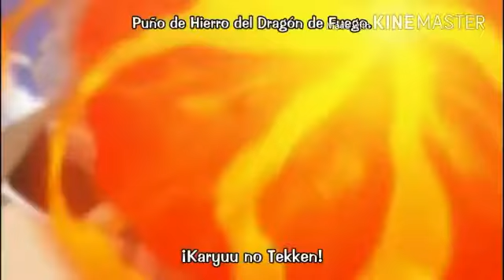Gratsu [AMV]-Livin on a Prayer FULL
This is the Full version of Gratsu:Livin on a Prayer